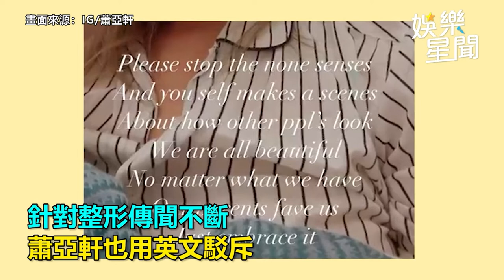假面A咖女星身分曝光！「最強狗仔」葛斯齊全說了｜娛樂星聞